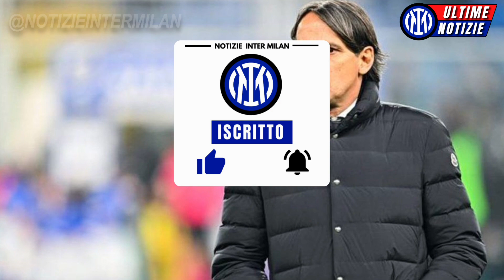😱MIO DIO!!!💥SERIO! HA DETTO PAROLE FORTI SULL'INTER! ULTIME NOTIZIE DALL'INTER MILAN!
NOTIZIE INTER MILAN. Notizie Internazionali Oggi, Ultime notizie dall'Inter.

✅Fonte di notizie:  Inter-news it

🔵 Salve tifosi dell'Inter, benvenuti nel canale 'NOTIZIE INTER MILAN', qui sarete informati su tutto ciò che accade all'Inter. Nuovi contratti dell'Inter, nuovi acquisti dell'Inter e trasferimenti dell'Inter, trova qui le notizie quotidiane dell'Inter e tutte le notizie attuali dell'Inter.

💙INFORMAZIONE:
Il Football Club Internazionale Milano, comunemente noto come Internazionale, Inter Milan o semplicemente Inter, è una società calcistica italiana con sede a Milano, capoluogo della regione Lombardia.

🔵 La tua Arena/Stadio è: Stadio Giuseppe Meazza.
🔵 Allenatore dell'Inter: Simone Inzaghi.
🔵 Ritiro: Centro Sportivo Suning.
🔵 Presidente: Steven Zhang.
🔵Luogo: Milano, Italia
🔵 Lega: Lega Calcio Italiana - Serie A, ALTRE.